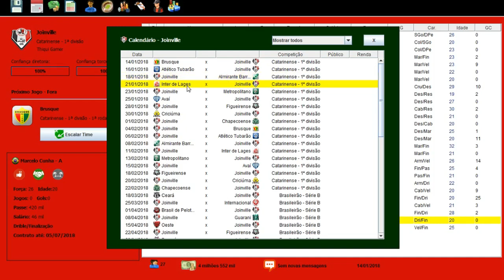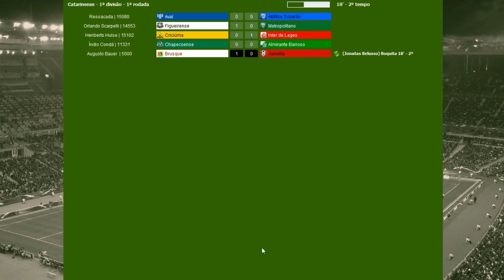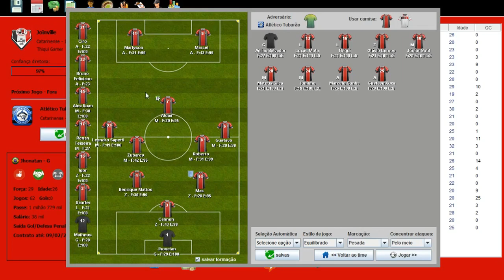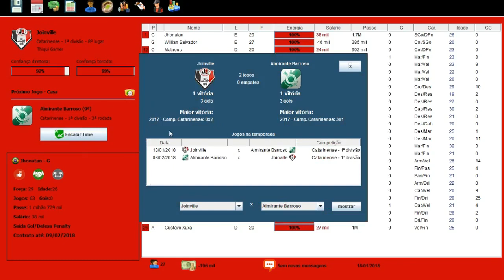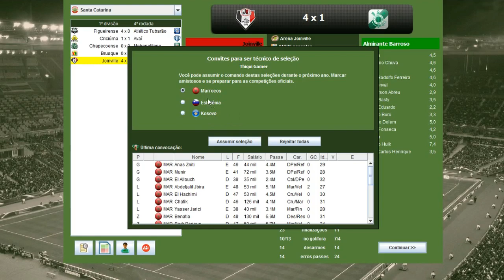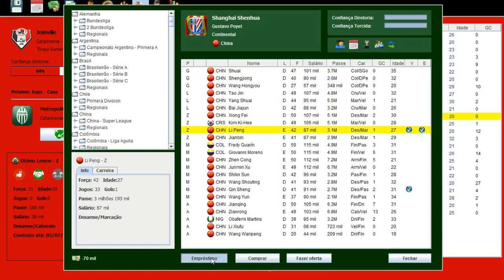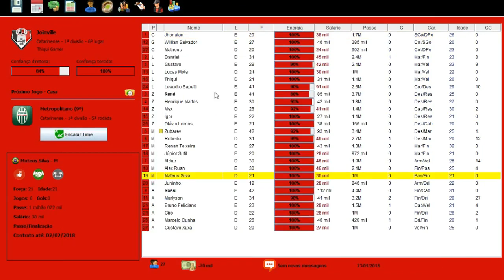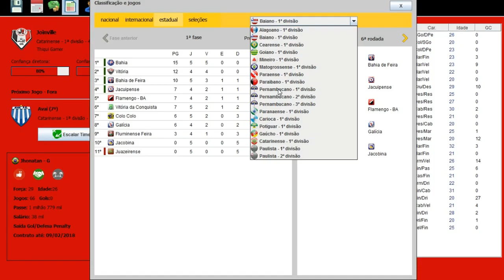BRASFOOT 2017 MODO CARREIRA #16 NOVA FORMAÇÃO